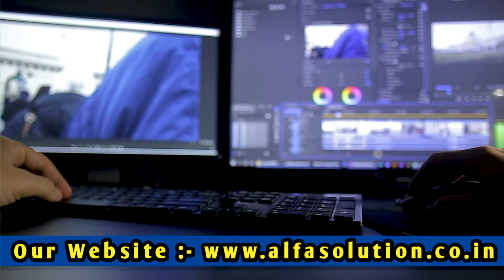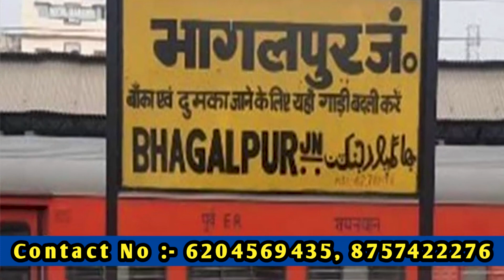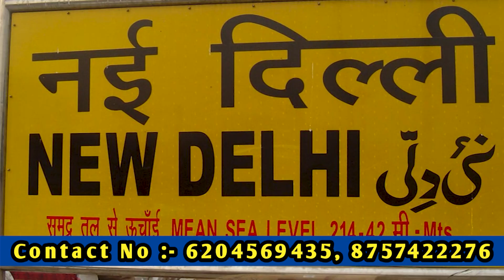New Song | Alfa solution bhujpuri_status_video | Shilpi Raj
Pawan Singh New Song 2023 viral videos